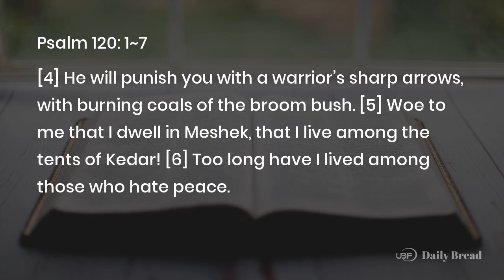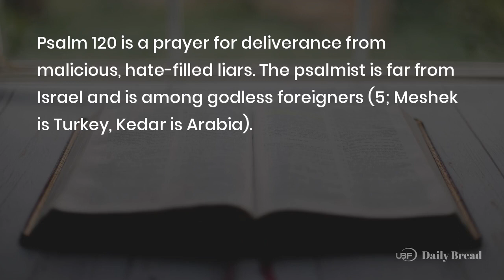SAVE ME, LORD, FROM LYING LIPS, Psa 120:1~7, 10/22/2022 / UBF Daily Bread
Title: SAVE ME, LORD, FROM LYING LIPS / UBF Daily Bread, Psa 120:1~7, October 22, 2022

Passage: Psa 120:1~7
Key Verse: 2
Title: SAVE ME, LORD, FROM LYING LIPS
Content:
Psalms 120-134 are called "Songs of Ascents," which were sung on the trip up to Jerusalem for annual festivals.

Psalm 120 is a prayer for deliverance from malicious, hate-filled liars. The psalmist is far from Israel and is among godless foreigners (5; Meshek is Turkey, Kedar is Arabia).

He called on the LORD in his distress, and God answered. He prayed, "Save me, LORD, from lying lips and deceitful tongues." He was confident that God's judgment would come upon liars as sharp arrows and burning coals, either literal or figurative. He lived among people who hated peace. He was for peace; but when he spoke, they were for war.

Jewish exiles were to pray for the peace and prosperity of the nations (Jer 29:7). God's people are called to be peacemakers, not trouble-makers or liars (Prov 15:18; Mt 5:9; 2Ti 2:24; Col 4:6).

Prayer: LORD, may my words promote peace and repentance rather than quarrels or strife. Cleanse my lips of all lies and deceit so that I may speak the truth in love. In Jesus' name. Amen.
One Word: Promote truth and peace in Christ, not lies

LINKS:
University Bible Fellowship: